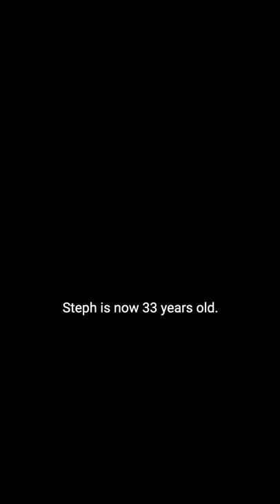Are we witnessing the start of Steph Curry’s decline?